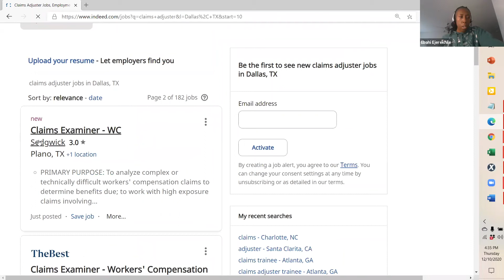🏗️ claims Adjuster and insurance adjuster job searching in less than 30 seconds.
people, people everywhere are job searching for claims adjuster roles incorrectly. There are jobs out there in your area. Some of these jobs even list the salary for claims adjusters. for claims adjusters to help you get moving in your career.